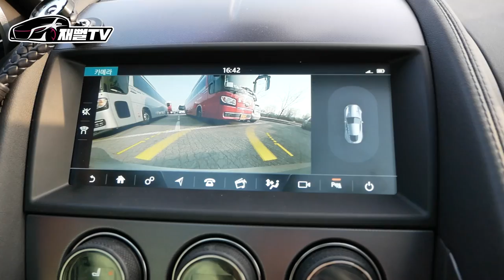20대. 보험료 1000만원? 보급형 슈퍼카 재규어 F타입 솔직 후기. 카푸어 접근금지...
저에게 카푸어의 최후를 맞이하게 해줬던
감가의 제왕 재규어 F타입...
20대에 사면 유지비 난리납니다